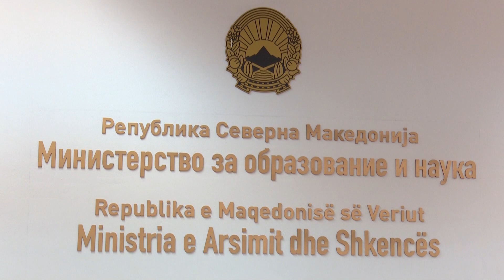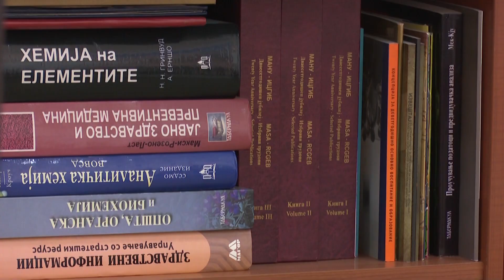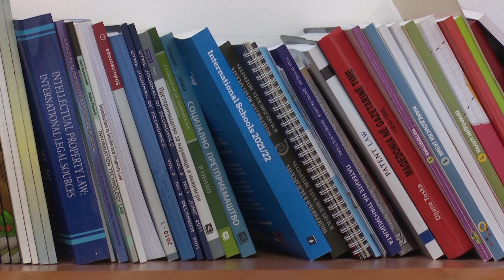Гиевски: Мора да има одговорност што МОН ги остави децата без учебници пред старт на учебната година